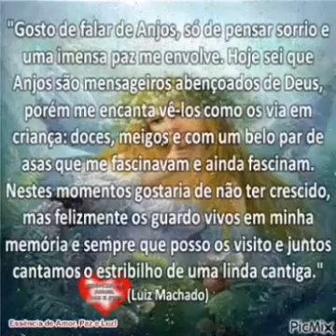Anjos... Luiz Machado!